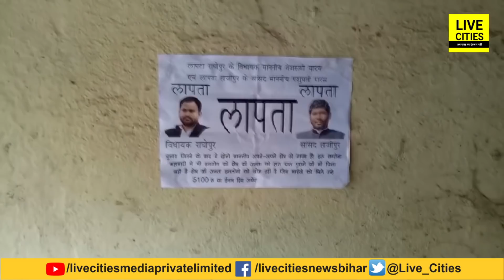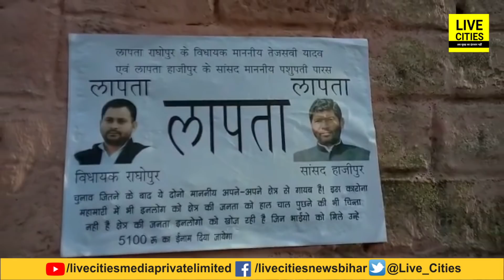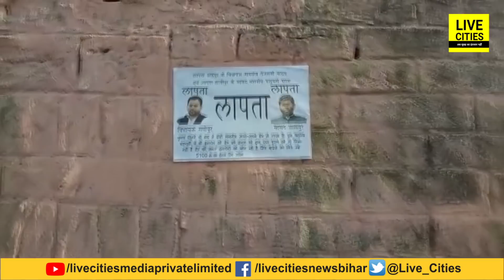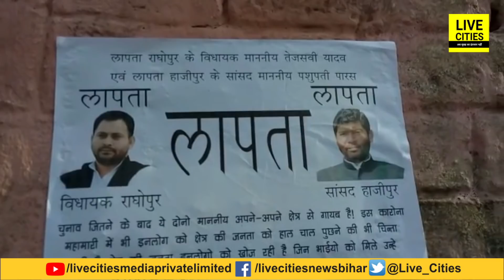Tejashwi Yadav हो गए हैं लापता, लोगों ने लगाए पोस्टर, इन्हें भी ढूंढ रहे, खोजने वाले को इनाम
Tejashwi Yadav हो गए हैं लापता, लोगों ने लगाए पोस्टर, इन्हें भी ढूंढ रहे, खोजने वाले को इनाम | Bihar News | LiveCities